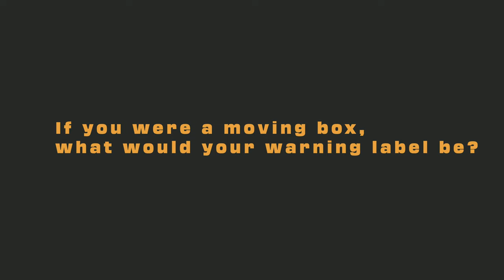More Than Household Movers: Getting To Know The Bighorn Team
If you were a moving box, what would your warning label say? We asked our team that and a few other questions; the answers may surprise you!

But we’re more than moving supplies, Kelowna! We’ve got the heart, skill, and the expertise to make your moves stress-free with a smile.

Get to know our long-distance and house movers team a little better in this video!

Moving near?
Moving far?
Looking for moving tips?